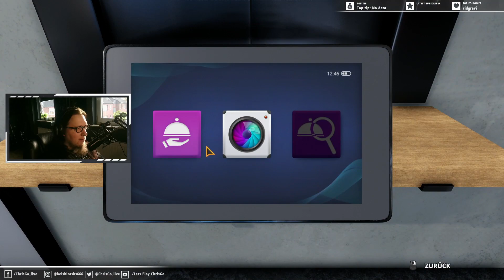033 ❖Endlich wieder kochen❖ – 🍴Cooking Simulator🍴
Werde der ultimative Koch! Übernimm die Kontrolle über eine hochglanzpolierte, realistische Küche, die mit allen möglichen Utensilien und Ständern ausgestattet ist. Schalte über 60 Rezepte frei und meistere sie. Oder verwende Dutzende naturgetreuer Zutaten, um alles zuzubereiten, was du magst. Alles mit einem Schuss realer Physik aufgepeppt!

« SPIELE-INFORMATIONEN »
Cooking Simulator
Entwickler: Big Cheese Studio
Herausgeber: PlayWay
Datum der Erstveröffentlichung: 6. Juni 2019
Plattformen: Microsoft Windows

« Cooking Simulator LET'S PLAY »
Dieses Let's Play wird auf dem PC aufgenommen!